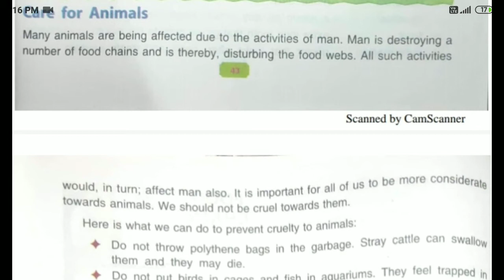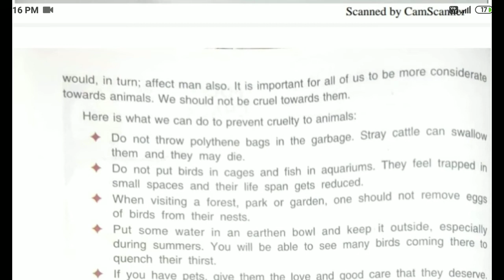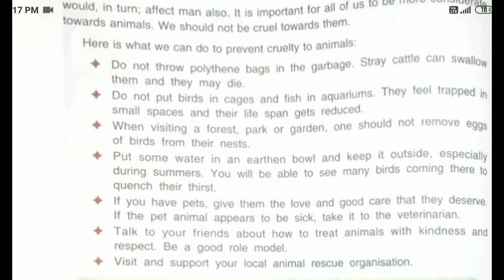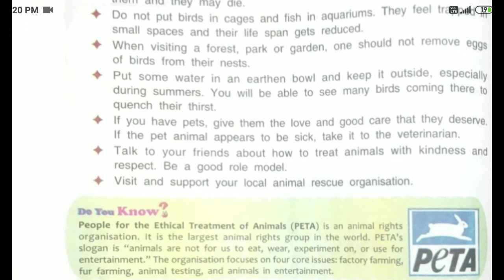Class 5th, Lesson-4 {topic:- care for animals}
Teacher:- Mrs. Pinki bedi